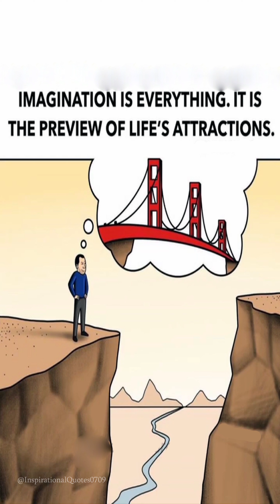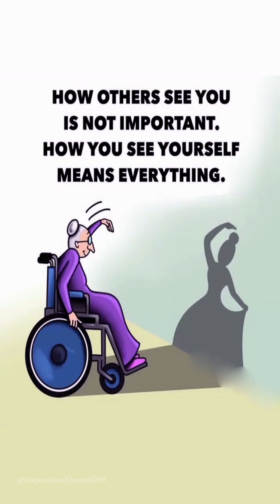Top motivational pictures with deep meaning.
IQ